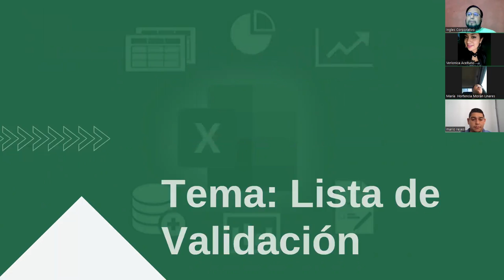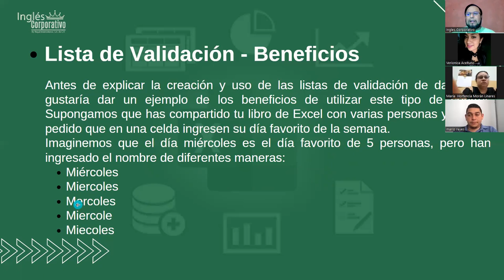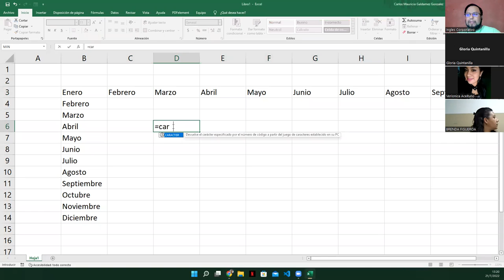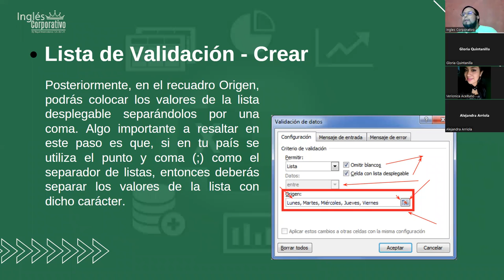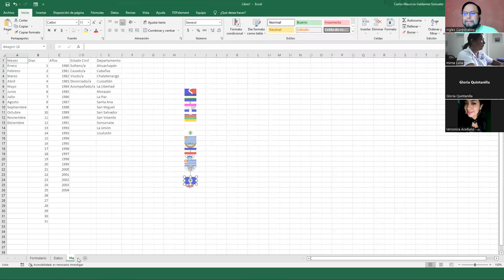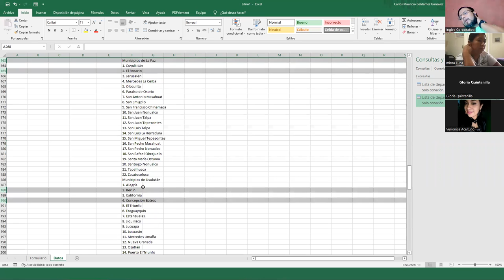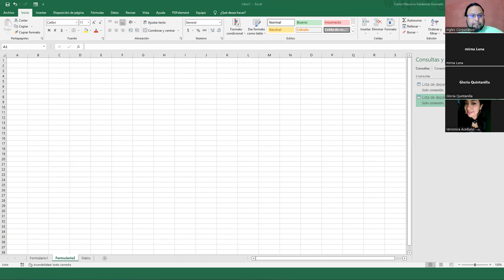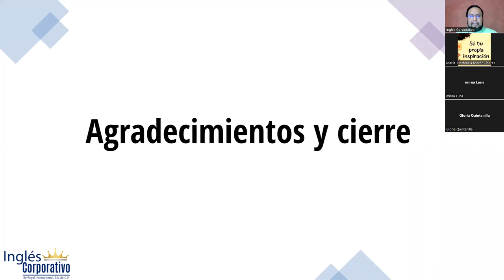Ingles Corporativo - 21/julio/2022 - Sesión #12 - Lista de Validación en Excel